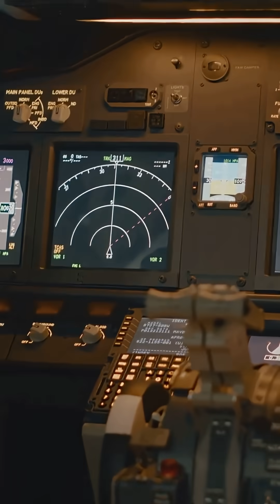Ever felt the plane about to land… then rocket back into the sky?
That’s a go-around — and it’s not routine.
It’s a high-stakes maneuver where one wrong move can end in disaster.

Inside the cockpit?
Weather, traffic, runway confusion — or a botched approach no one wants to admit.
It burns fuel, wrecks schedules, and jacks up adrenaline.
And sometimes… it’s the only thing standing between you and a smoking hole.

Next time you feel that sudden climb, just know:
You’ve entered aviation’s most polite version of “we messed up.”